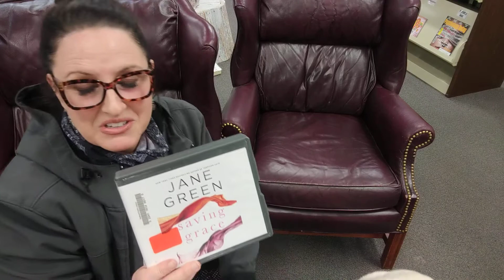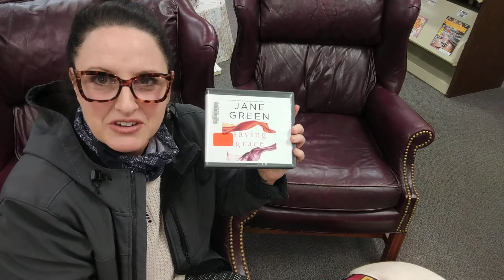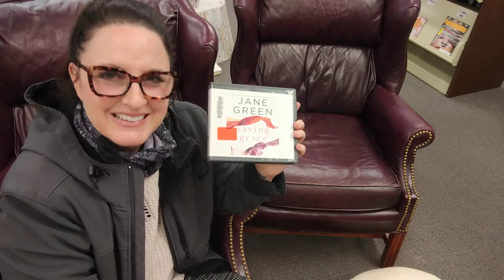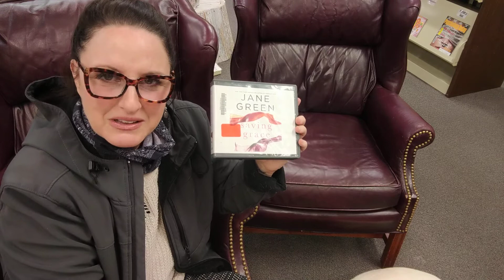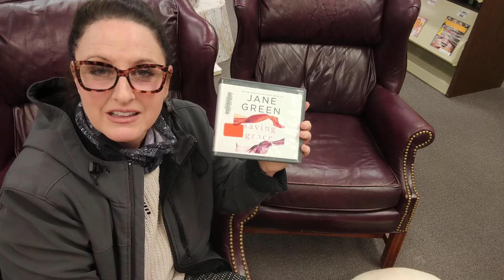Book Review @ RPL: "Saving Grace: a novel" by Jane Green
In "Saving Grace," a book by Jane Green, the main character Grace Chapman hires an assistant for her family, especially to help her husband who is a famous author. This new assistant seems too good to be true, and readers will quickly become suspicious about her intentions. This is a suspenseful read and is narrated by the author - available on OverDrive and at RPL as an audiobook. If you're doing the 2021 Radford Reading Challenge, this book can meet the 'Read an audiobook' challenge!